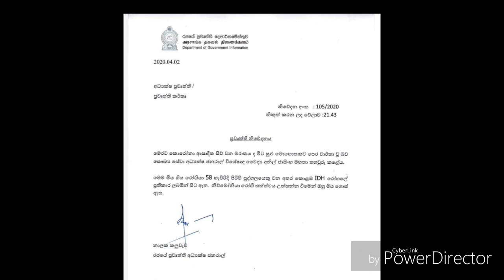Srilanka Breaking News | JAFFNA TAMIL TV | Lanka Tamil